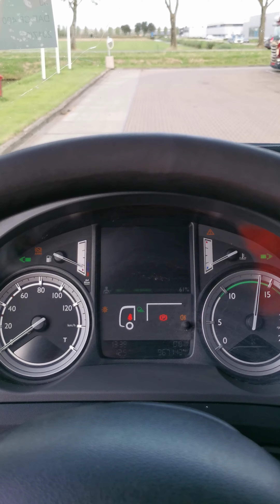Kleyn Trucks - DAF CF 400 2017 967,111 km